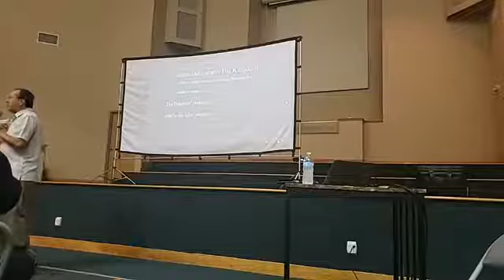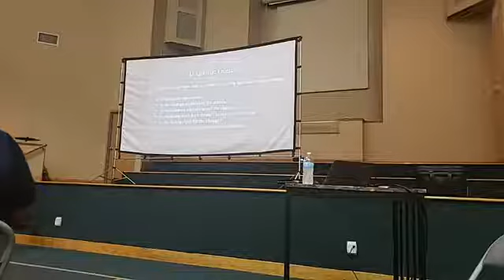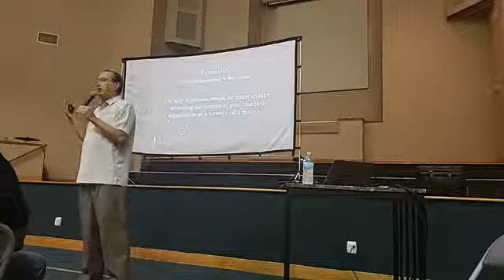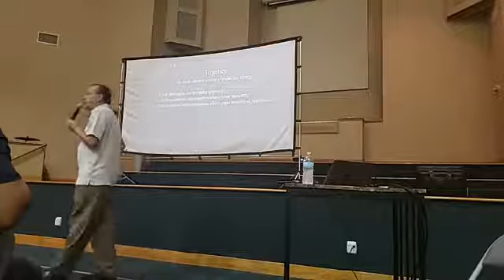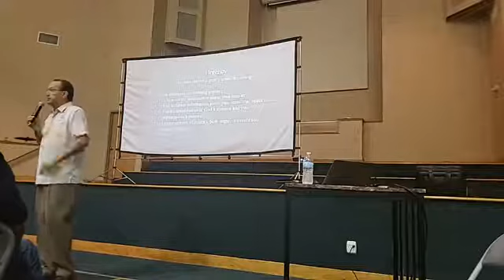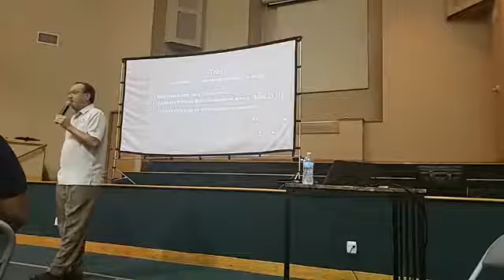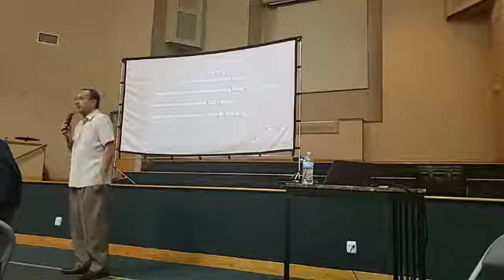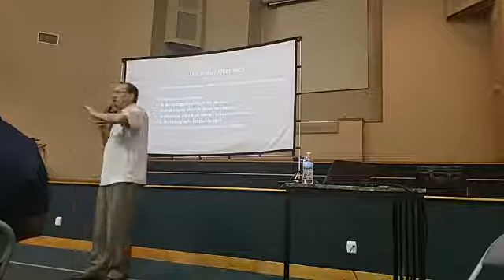Strengthening Leaders / Strengthening Churches with Dr. Jeff Iorg, President of Gateway Seminary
Dr. Jeff Iorg discusses leading people through major change and transition.